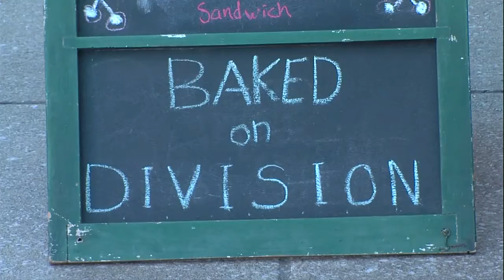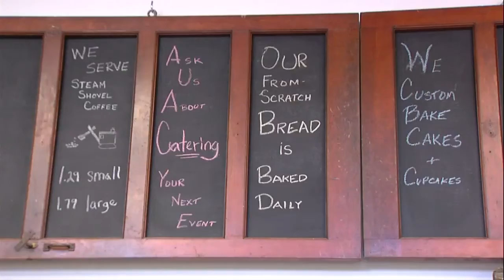Brick and Mortar: Baked on Division